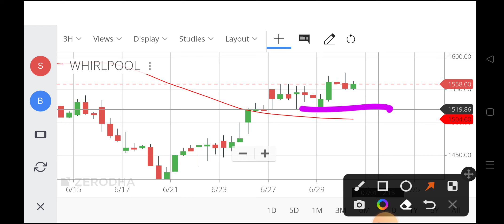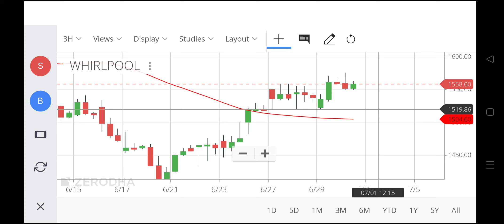whirlpool share,whirlpool share price,whirlpool india stock price,